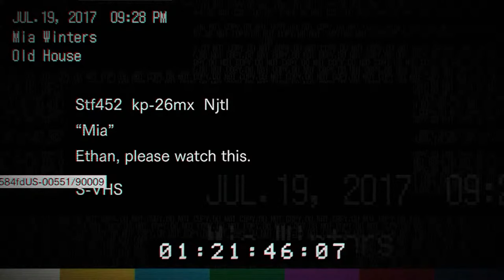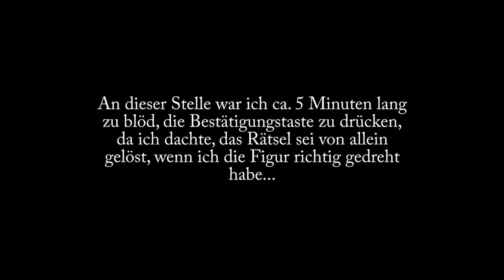⎡ Wir SPIELEN MIA! ⎢ Resident Evil 7: Biohazard #6 ⎦ Let's Play blind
Let's Play Resident Evil 7 Bioharzard gameplay deutsch german blind
Lange nachdem Mia spurlos verschwunden war, mit der Warnung, er solle nicht nach ihr suchen, erhält Ethan plötzlich eine Email von ihr. Mit neuer Hoffnung will er sie nun finden und nach Hause bringen, doch dieser Ort bietet mehr Gefahren, als er zunächst vermutet...

Spiel: Resident Evil 7 - Biohazard
Plattform: PC
Publisher: Capcom